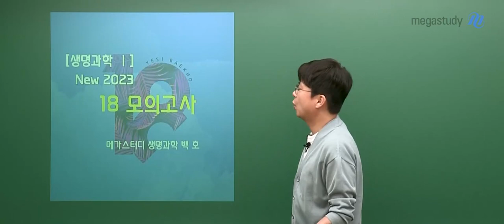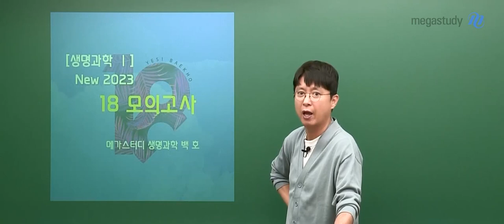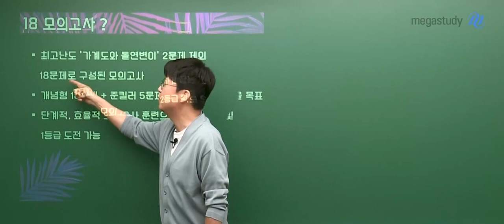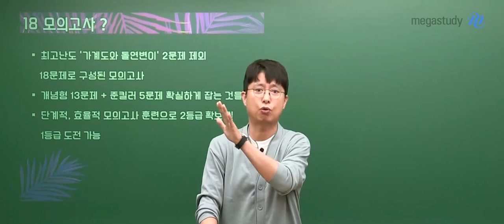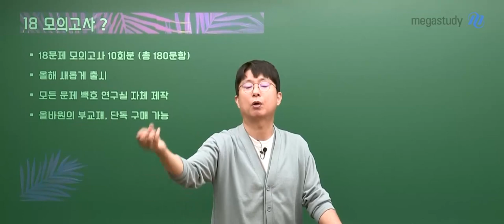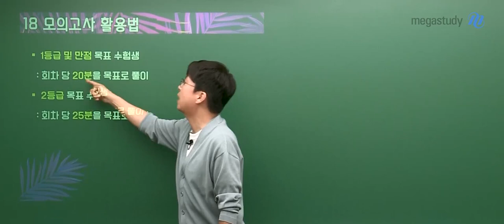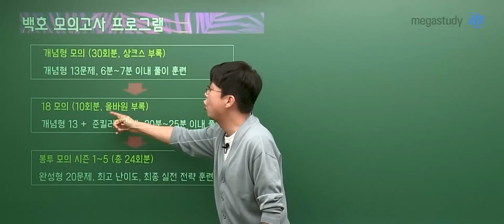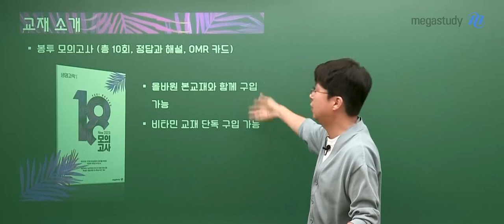[메가스터디] 생명과학 백호쌤 - 2023 생명과학l 18 모의고사 OT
메가스터디 생명과학 백호 선생님의 2023 생명과학l 18 모의고사 OT 영상입니다.